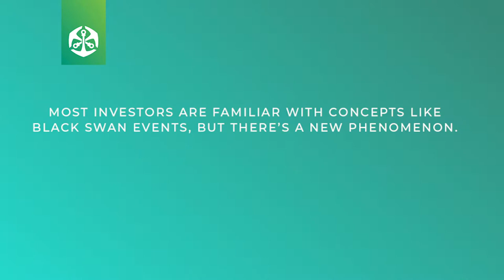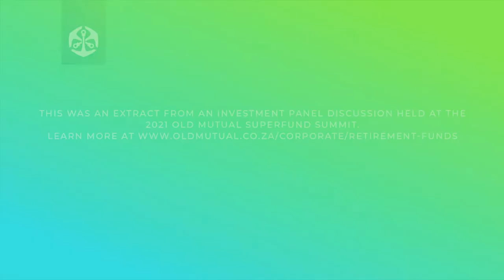What is a Grey Rhino Event?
In this short extract from an investment panel discussion at the 2021 Old Mutual SuperFund Summit, Gary Hartwig, an experienced actuary and independent SuperFund trustee, explains what this term means, and how it relates to the Covid-19 pandemic.

For more information on the Old Mutual SuperFund and other retirement funds, investments, annuities, and more,